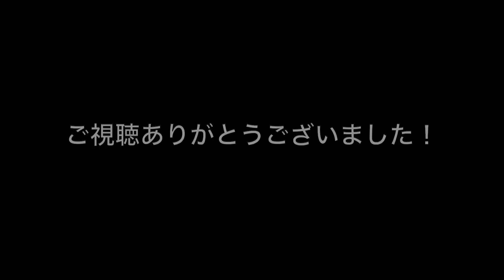視聴者さんのマイニューギア。BOSS「PW-10」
初の北海道イベント決定！
●8月20日（日）
バンドライブ
札幌アフターダーク
OPEN 18:00
START 18:30
料金 3500円 +ドリンク代

大阪で西尾バンドワンマンライブ
心斎橋 火影 -HOKAGE-
10月15日（日）
OPEN  18:30
START 19:00

レッスン、イベントのご予約